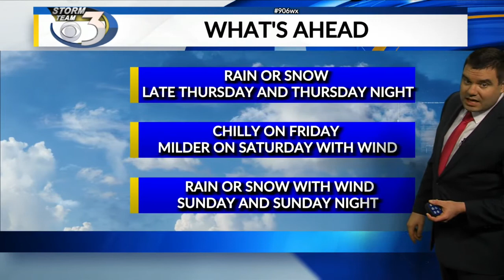LOCAL 3 WEDNESDAY OVERNIGHT WEATHER FORECAST 11/11/2020